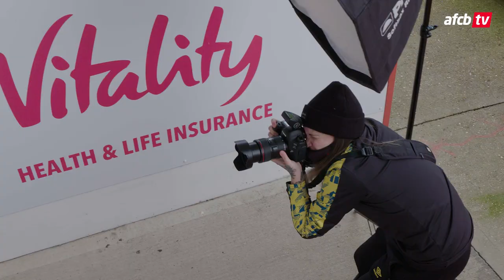The Day Of: Jack Wilshere's return 👏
Go behind the scenes as Jack Wilshere signed for the Cherries on a deal until the end of the season.

The afcbTV cameras followed Wilshere as he signed his contract and posed for photos.

Missed episode one of the AFC Bournemouth podcast with Richard Hughes?